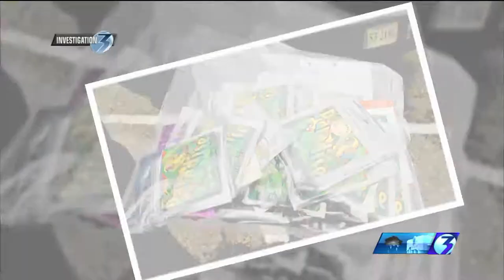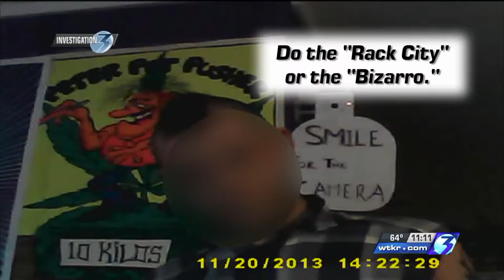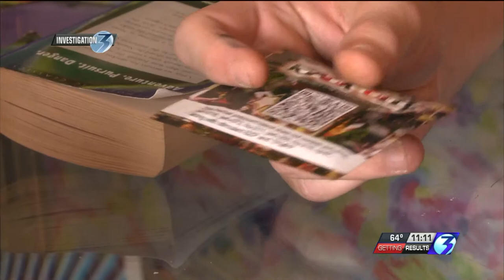Spice Investigation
Investigation into why tobacco shops in Hampton Roads are still selling spice, even though it's illegal.